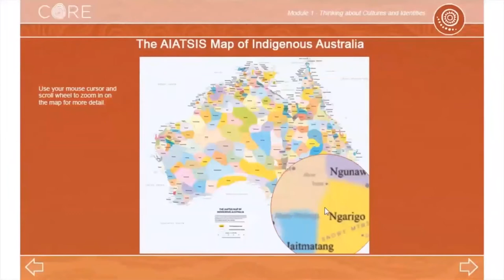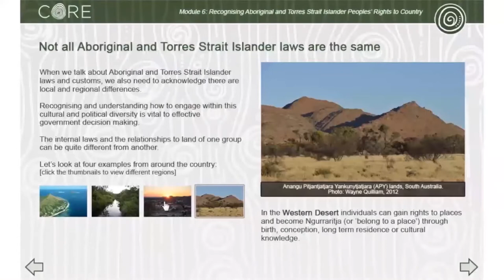In conversation with UQ and Australian Institute of Aboriginal and Torres Strait Islander Studies